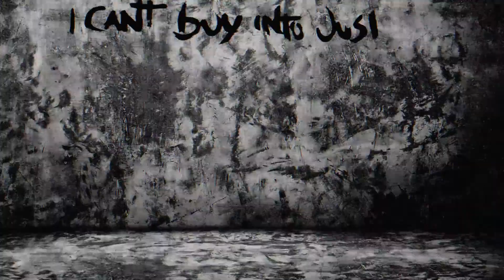Siah Serenity "R.I.P" Theme Song